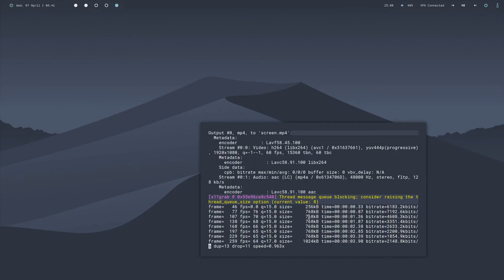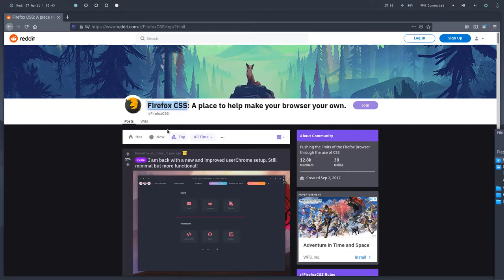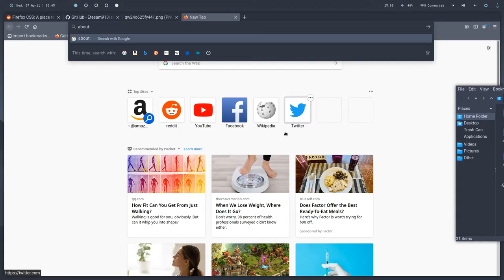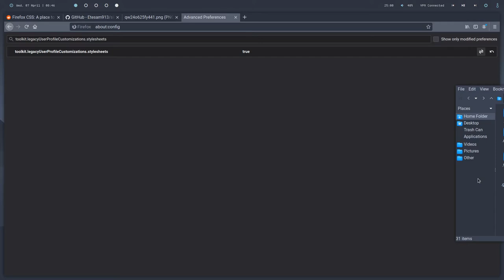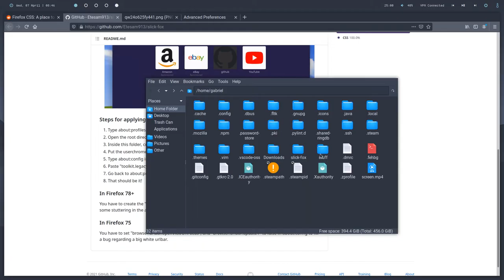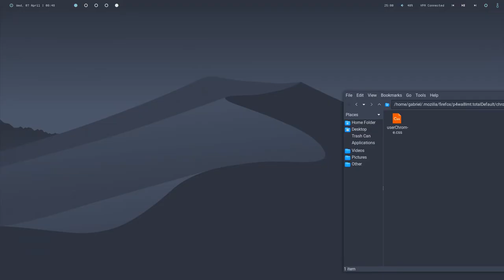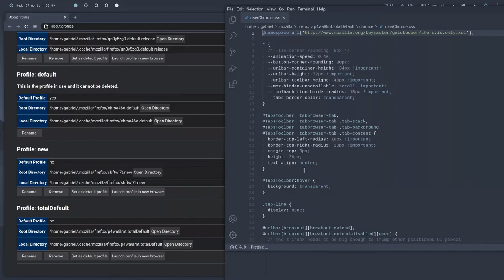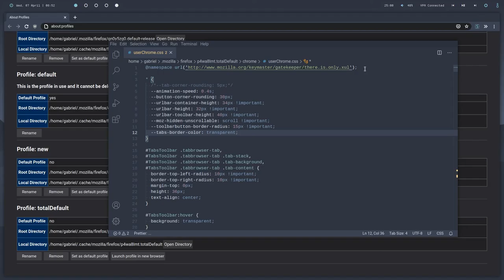How to make Firefox look awesome with FirefoxCSS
Useful links:
toolkit.legacyUserProfileCustomizations.stylesheets

In this video I show you how to customize your Firefox with a userChrome.css file.